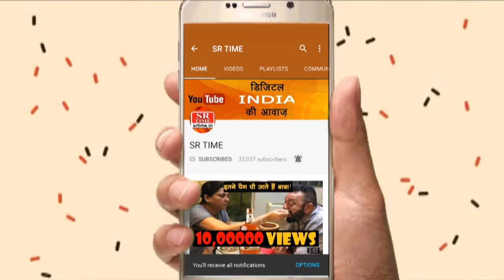विधानसभा चुनाव से पहले कांग्रेस की शानदार जीत, बीजेपी को मिली हार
राऊ विधानसभा क्षेत्र में आने वाले जिला पंचायत के वार्ड 3 के उपचुनाव में कांग्रेस प्रत्याशी जीतू ठाकुर ने 2294 वोट से जीत दर्ज कर ली। यहां भाजपाई रणनीति धरी की धरी रह गई और कांग्रेस ने अपना परचम लहरा दिया। इसे विधानसभा चुनाव का रिहर्सल माना जा रहा था। दो हजार से अधिक मतों से अपने प्रत्याशी को चुनाव जीता कर विधायक जीतू पटवारी ने सिद्ध कर दिया कि उनका जादू अभी भी कायम है।